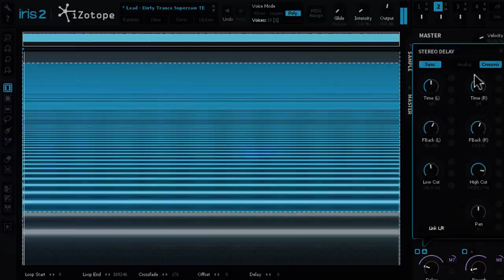iZotope Creative Bundle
The iZotope Creative Bundle is an innovative set of unique audio plugins, specially put together to allow musicians to create new generations of music.  From Iris 2, the modular spectral filtering sampler, to Stutter Edit and BreakTweaker, BT's custom glitch manipulators, the Creative Bundle is anything but standard.